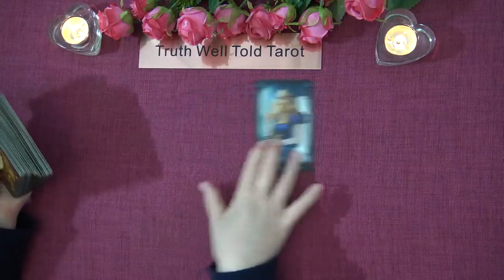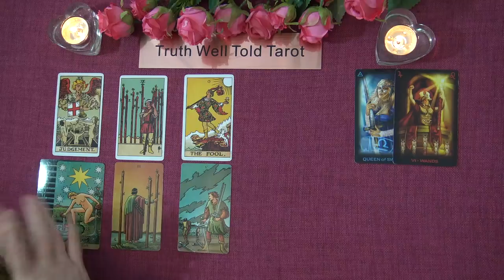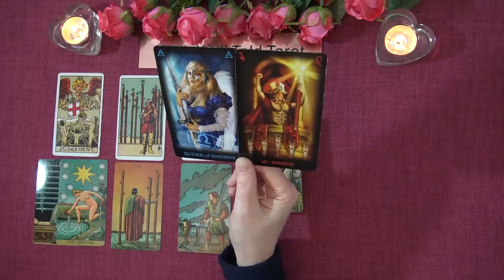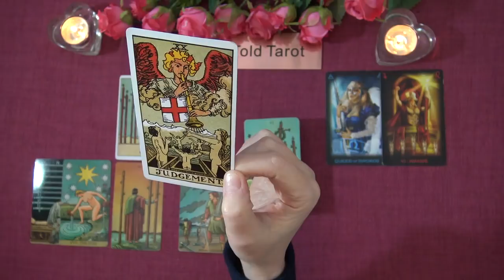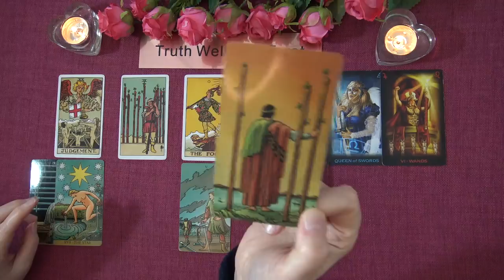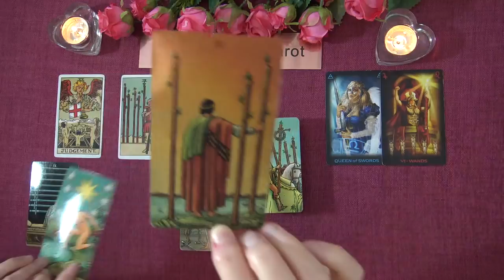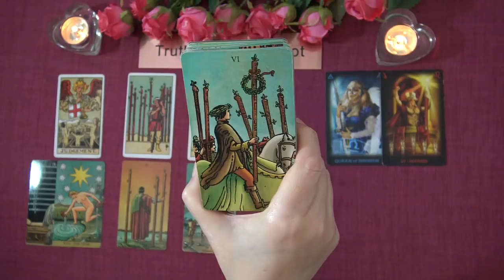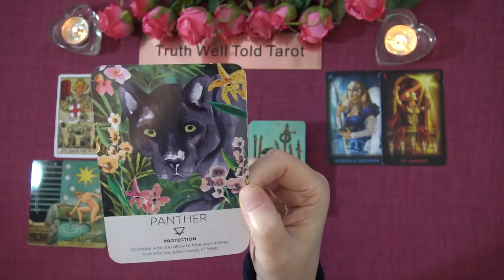CAPRICORN LOVE TAROT READING - MARCH TO APRIL 2021 "A JUDGEMENT CALL CAPRICORN"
Welcome to the Truth Well Told Tarot YouTube channel! I hope you enjoyed the Capricorn Love Tarot Reading. I am an Intuitive Tarot Reader and I offer general daily tarot, weekly tarot and monthly tarot readings.

Andrea xx